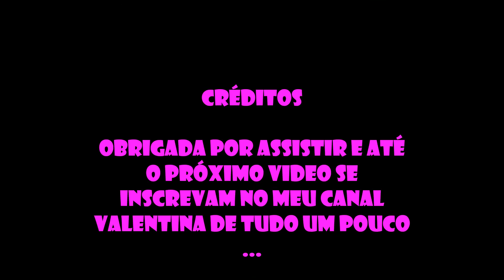Book Valentina 5 aninhos ... agênciada ..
book sem efeitos para agência ...